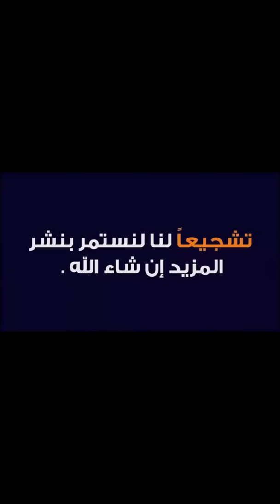حصري💯% كل ما فعله جماعة الفرشيطة ♓ لإسقاط الإنتخابات و أنظر كيف تصدو لهم أبناء الجزائر في المهجر .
كل ما فعله جماعة الفرشيطة (الماك) لإسقاط الإنتخابات و أنظر كيف تصدو لهم أبناء الجزائر الشرفاء في المهجر من أجل الجزائر
التجمع أمام القنصليات الجزائرية بفرنسا و محاولة منع الجزائريين من حقهم في الإنتخاب و السب و الشتم لمن يحاول التعبير عن رأيه الخاص